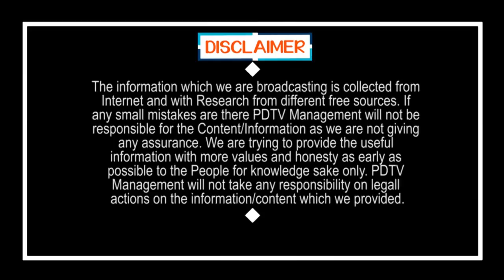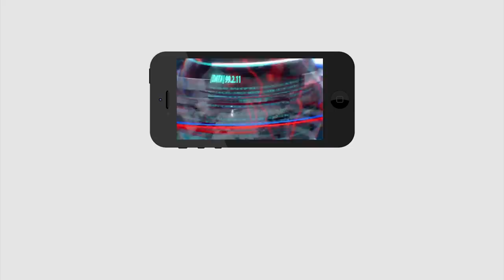Super Star RajiniKanth Follows CM Jagan | గ్రేట్ న్యూస్ : జగన్ ఫాలోవర్ రజినీకాంత్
గ్రేట్ న్యూస్ : జగన్ ఫాలోవర్ రజినీకాంత్ | Super Star RajiniKanth Follows CM Jagan | PDTV News